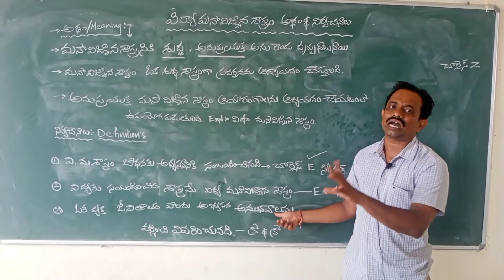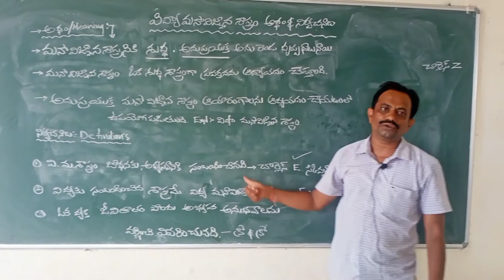విద్యా మనో విజ్ఞాన శాస్త్రం అర్థం మరియు నిర్వచనాలు(TET,TRT,DSC,CTET,B.Ed,D.Ed)